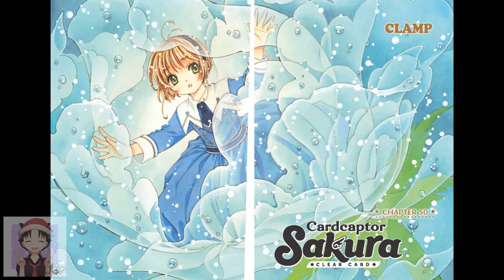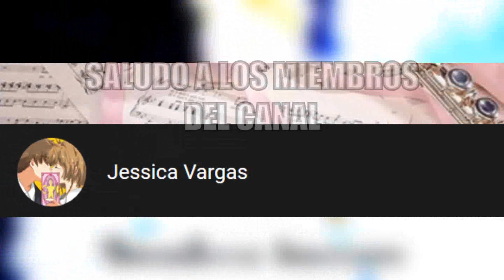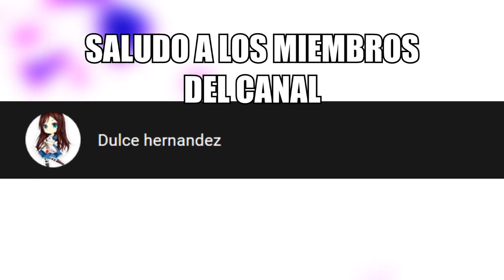¿YUNA D. KAITO MORIRÁ? | ANÁLISIS Y TEORÍAS DE SAKURA CARD CAPTOR CLEAR CARD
Kaito esta pasando por algo extraño, cada vez lo vemos agotado y mas, después de haberlo visto en el manga 50 de Sakura Card Captor Clear Card, por lo que el ¿Morirá?

Por lo que el día de hoy, veremos una nueva teorías, sobre si Yuna D. Kaito morirá o no.

No olvides:
🌸¡Para más videos de Sakura, el universo CLAMP y muchos animes mas!🌸

(づ｡◕‿‿◕｡)づ 📺STREAMS 📺 ✧ﾟ･: *ヽ(◕ヮ◕ヽ)

(づ｡◕‿‿◕｡)づ 🌸Discord de la Comunidad🌸 ✧ﾟ･: *ヽ(◕ヮ◕ヽ)

¡Aquí estamos todos los días platicando, además de que pueden DESCARGAR los mangas al español de Sakura CC, Sakura Clear Card, CLAMP, entre mas!

(づ｡◕‿‿◕｡)づ  ❤️Apoya el canal❤️✧ﾟ･: *ヽ(◕ヮ◕ヽ)

🔵Codigo de creador Epic Games: ALEXYAM

Sakura Card Captor Clear Card Manga 50
Sakura Card Captor Clear Card Manga 50 español
Sakura Card Captor Clear Card Manga 50 latino
Sakura Card Captor Clear Card capitulo 50
CardCaptorsakura Clear Card Manga 50